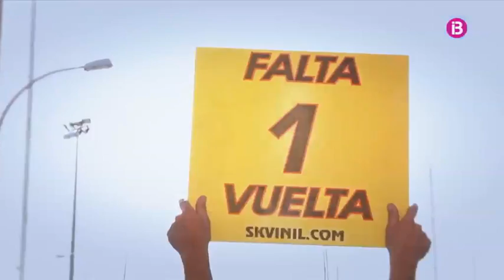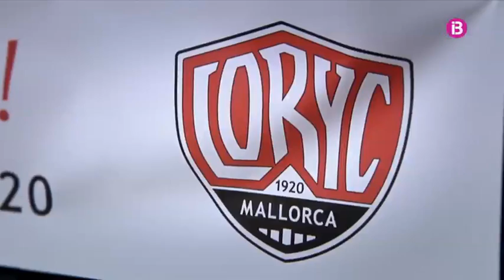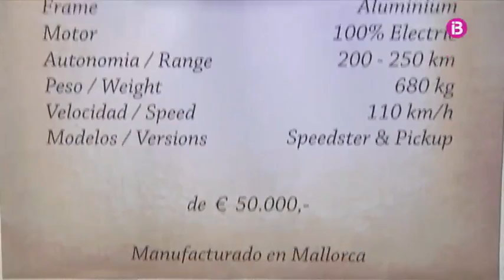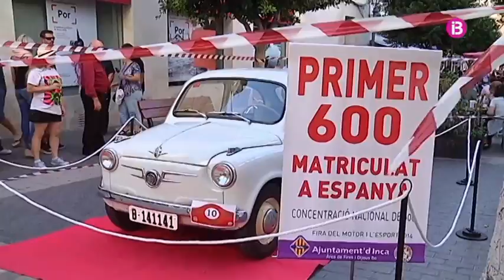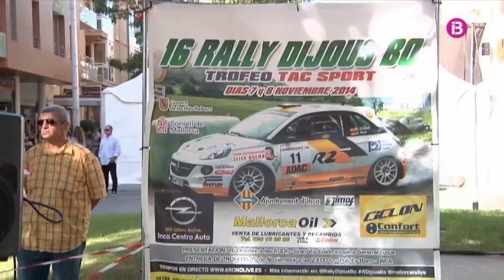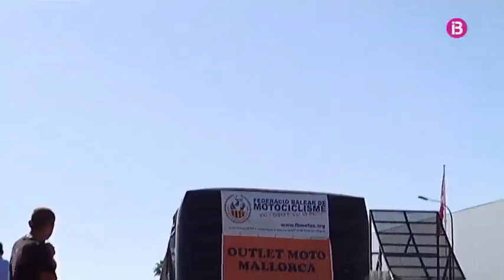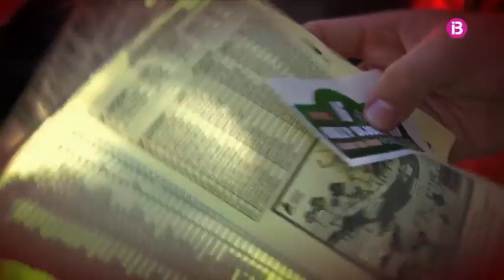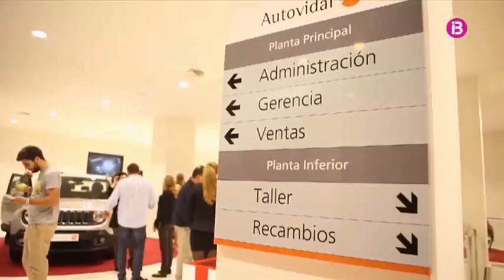Da-li Gas Cap.116 FIRA MOTOR INCA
Programa produit per RLM Audiovisual  , Tota l'actualitat del motor de les Illes Balears